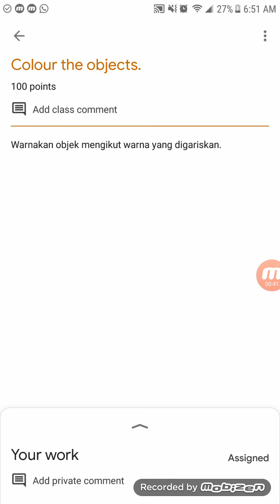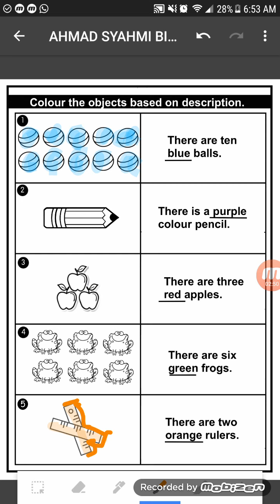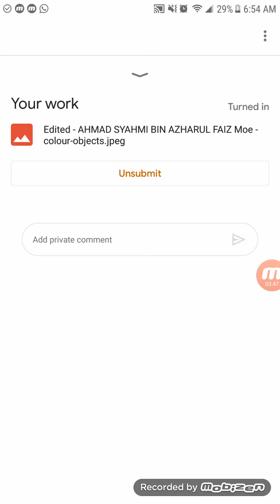Panduan Ibu Bapa dan Murid: Latihan Mewarna dalam Tugasan Google Classroom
Panduan ini khusus untuk ibu bapa dan murid membuka Google Classroom menggunakan telefon.

1. Buka Classwork, tekan Your Work (attachment)
2. Klik ikon pensel di sebelah atas kanan (sebelah nama murid).
3. Pilih ikon mewarna (di sebelah A). Pilih warna yang dikehendaki.
4. Mula mewarna semua gambar mengikut perkataan bergaris.
5. Jangan lupa Save jawapan yang dah lengkap.
6. Turn In (hantar tugasan).